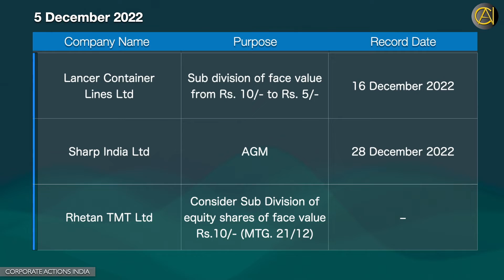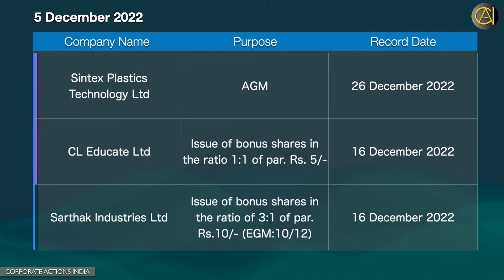Corporate Action Announcements 5 December 2022 | Sensex | Nifty | Stock Exchange News | Bulletin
This video brief about most significance and pivotal announcements related to corporate action that has been broadcasted / disseminated to prominent stock exchanges of India with record date / ex-date.